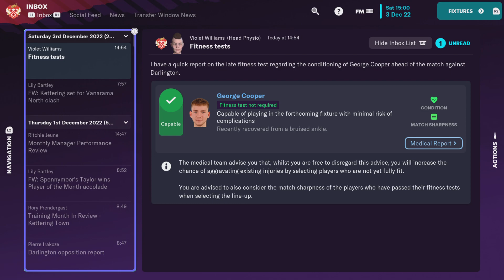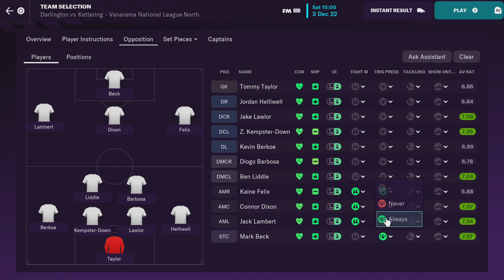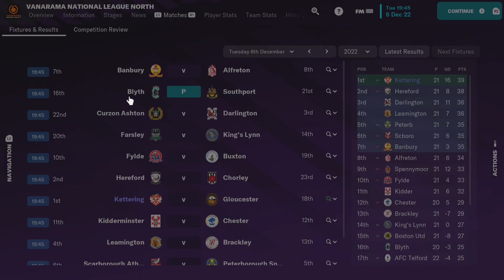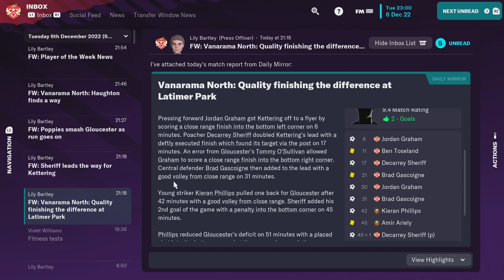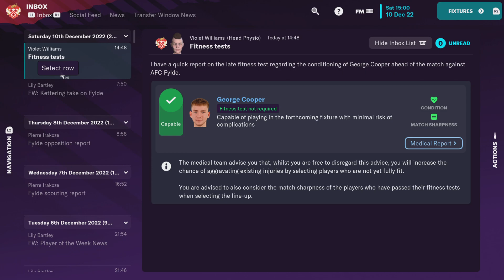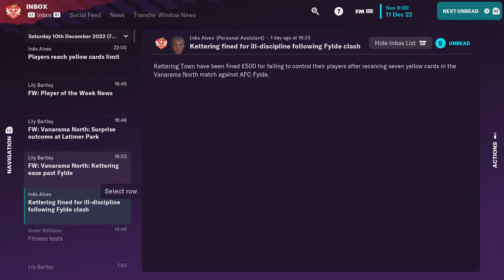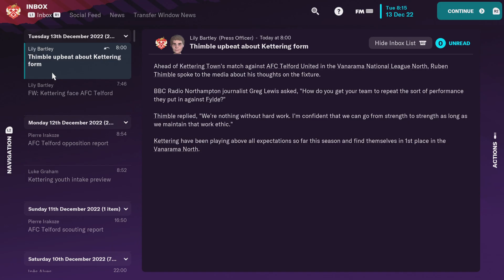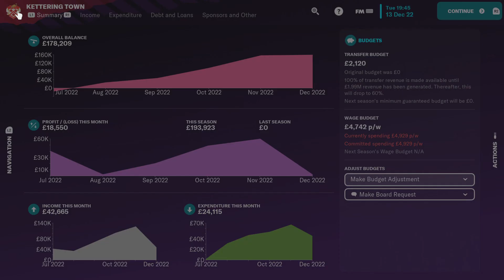10- Defying media predictions. Season1 (from the bottom...) FM2023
3 important wins...
24th they said...